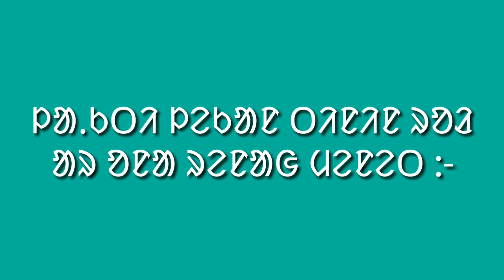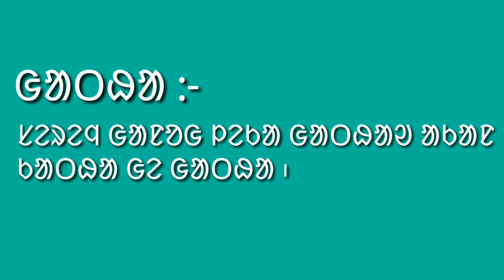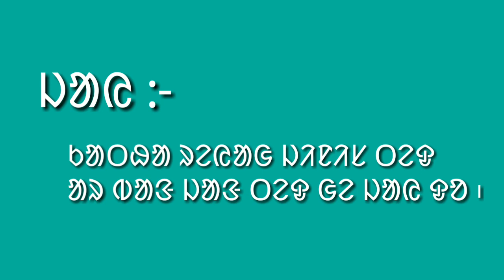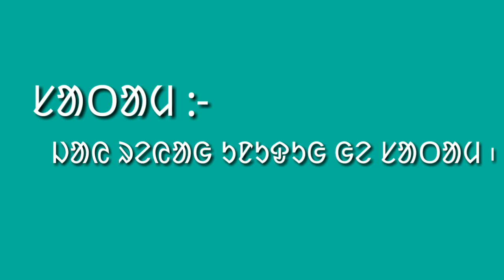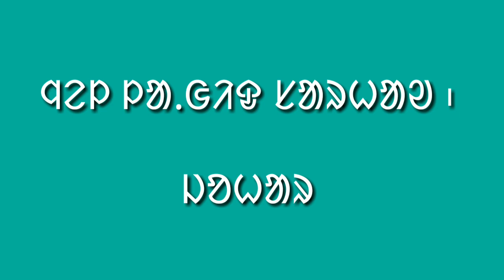Santali Education || Santali Grammar || ᱨᱚᱱᱚᱲ